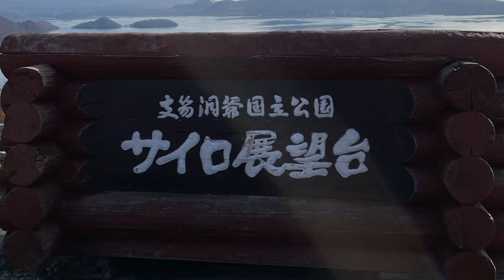Exploring Hokudai - One day trip with HUISA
Today I want to show you some clips of a trip that I took in Autumn 2022 with HUISA (Hokkaido University International Student Association). They usually organize events and trips, which I really recommend you take part in so you can explore the wonders of Hokkaido and meet a lot of new friends.
In this instance, we visited three places :

-Makomanai Takino Cemetery, which is famous for the replicas of Easter Island statues and Stonehenge, but principally for the hill of the Buddha.

-Lake Toya, a very picturesque volcanic lake, famous for its scenery.

-Noboribetsu and Jigokudani, also known as “Hell Valley”, it’s an area famous for onsen and its geothermal activity.

I hope you enjoy the video and one day will take part in these amazing activities too!

-Alessandra, student intern